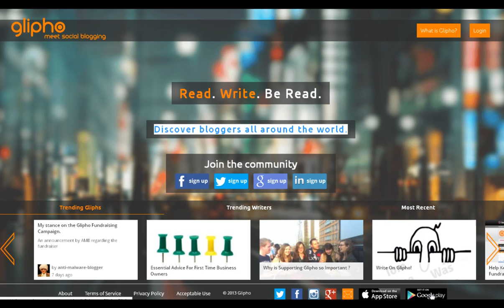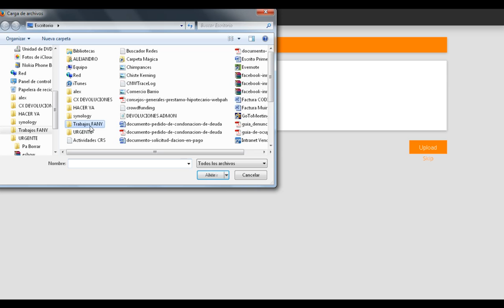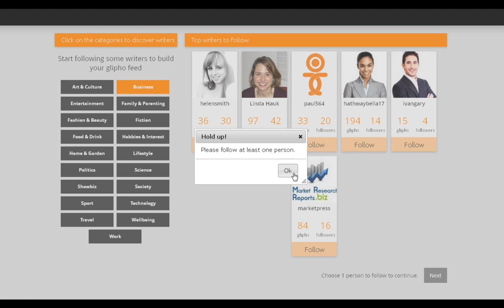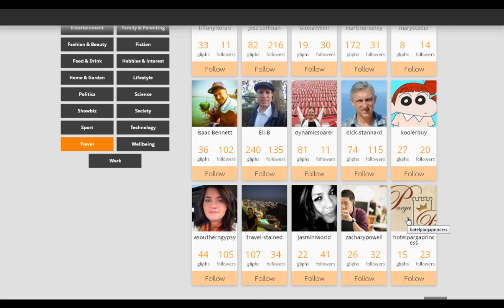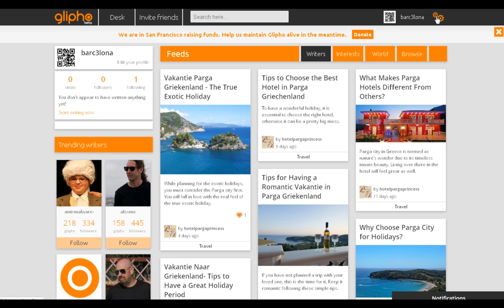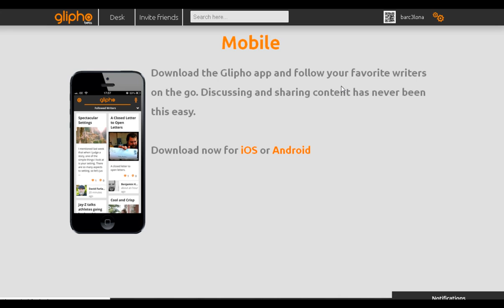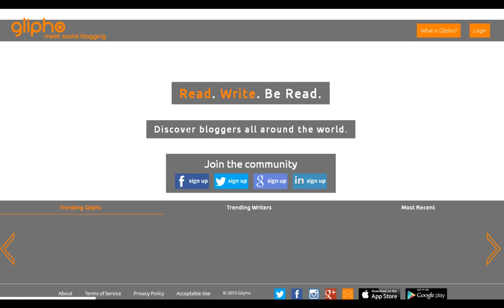32 Vídeo Cursos Tutoriales Pasos Dar Alta en Glipho Blogging Manuales Faciles y Sencillos Webinars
Glipho Blogging es una red social cuyo eje motor son los contenidos de texto. Pensada para favorecer el posicionamiento de bloggers y articulistas. Glipho es una interesante herramienta de blogging que nos permite construir una comunidad alrededor de nuestro blog y participar en redes sociales y en este vídeo te mostramos como darte de alta fácilmente y en unos sencillos pasos con este vídeo curso tutoriales de Glipho y la forma de seguir unos sencillos pasos para efectuar el alta en este interesante servicio de gestión de blogging..

Vídeos Tutoriales Cursos Manuales Formación en Aulas Virtuales Webinars Instrucciones para efectuar Alta y Matriculación en Glipho con nuestras pildoras formativas seminarios obtendras las recetas para ponerte en marcha fácilmente. ¡Esperamos sea de utilidad y de vuestro agrado!